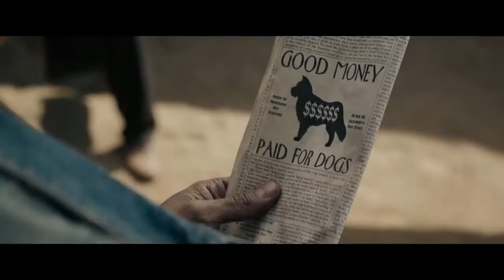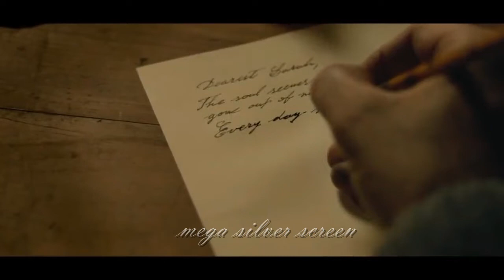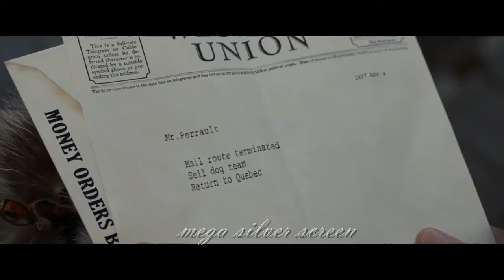The Call of the Wild Movie Review | explained in hindi | adventure movie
The Call Of The Wild HD Movie Explained In Hindi | Adventure Movie

Buck is a big-hearted dog whose blissful domestic life gets turned upside down when he is suddenly uprooted from his California home and transplanted to the exotic wilds of the Alaskan Yukon in the 1890s. As the newest rookie on a mail-delivery dog sled team, Buck experiences the adventure of a lifetime as he ultimately finds his true place in the world.

moviesexplainhindi​urdu
endingexplainhindi​urdu
moviesexplainedinhindi​urdu
endingexplained​urdu
movieexplanation​urdu

Copyright Use:
Any images in this video has been used only to convey messages to the viewers. I don't intend to infringe the copyright of anyone.